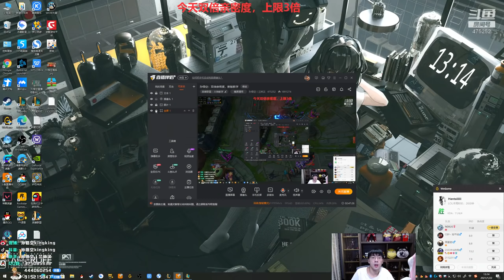【猴哥】蘭林漢悟空：佛耶戈VS塔姆 國服 繼續拆我要殺人我要吸（20210124P9）